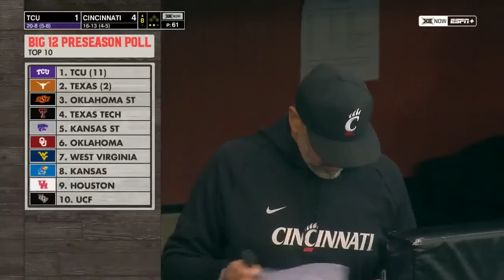TCU vs Cincinnati | Game 1 | Full College Baseball 04/05/2024